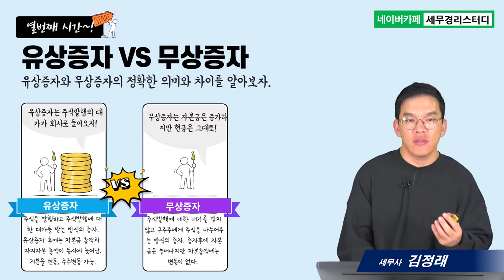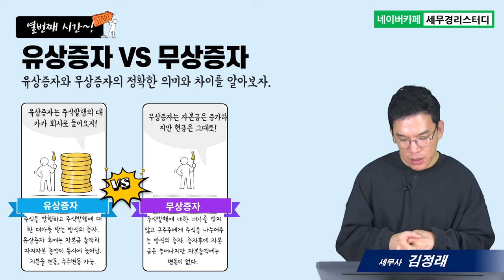#10 창업기업이 알아야 할 상법&세법의 모든 것, 유상증자와 무장증자의 정확한 이해 - 김정래세무사의 5분특강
1,600개 세무실무영상 탑재 : 네이버카페[세무경리스터디]에 탑재되고 있습니다.

유상증자 VS 무상증자
유상증자와 무장증자의 정확한 이해
      1) 유상증자의 의미와 영향
      2) 무상증자의 의미와 영향
      3) 유상증자와 무상증자의 공통점과 차이점